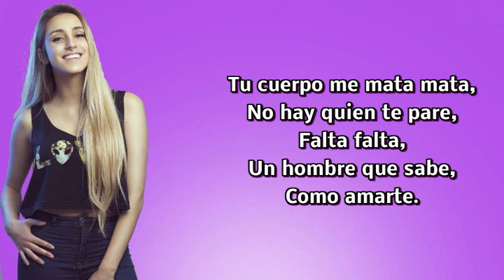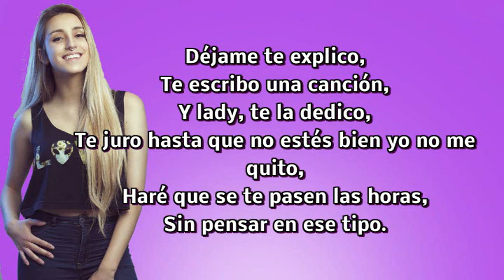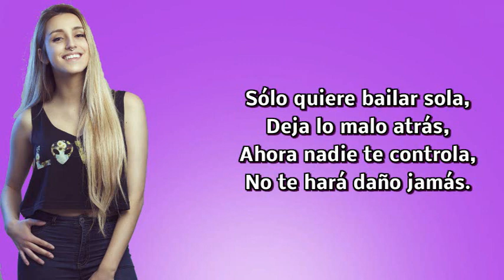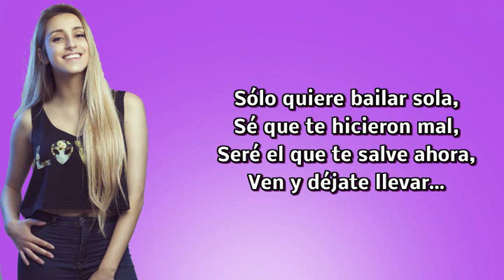DÉJATE LLEVAR - JUAN MAGAN, BELINDA, MANUEL TURIZO, SNOVA, B-CASE (Cover Xandra Garsem) LETRA